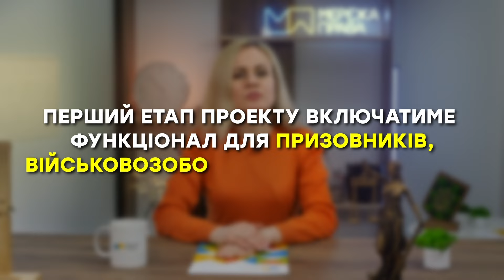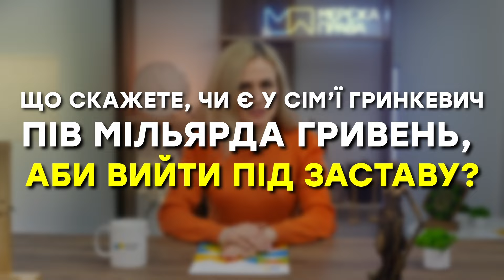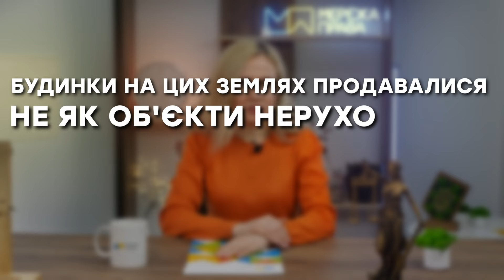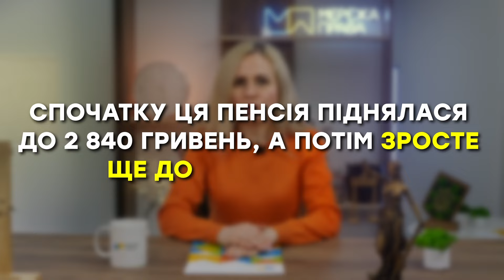Останні новини від “Мережі права” на лютий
Ласкаво просимо до нового випуску "Останніх новин" від "Мережі права"! Сьогодні у нас гаряча тема: новий мобілізаційний законопроєкт, який обіцяє великі зміни. Але це ще не все: хто зможе уникнути служби за новими правилами? І які зміни чекають на пенсіонерів вже з лютого?

КОНТАКТИ:
🔹 Юридична компанія "Мережа права"
🔸 Адвокатеса Оксана Крутоголова
🔹 Працюємо по всій території України